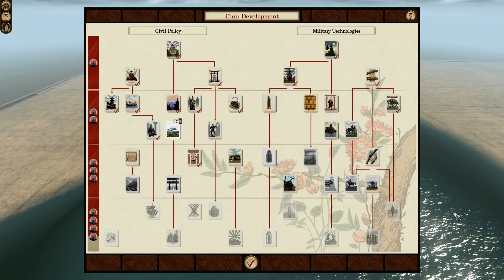Total War Shogun 2 Episode 7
Fun series in Shogun 2, Fall of the Samurai. Should be a good time.